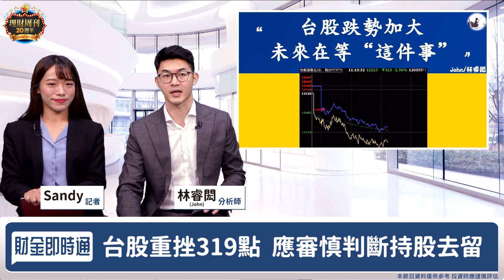財金即時通-20200924【林睿閎John】/台股大洗盤 哪檔震出好買點？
台股大洗盤🥶你怕了嗎？(抖
越震盪越要冷靜尋找機會🔥
快看John怎麼說💪
更多消息歡迎加入【股海漁夫】line群組